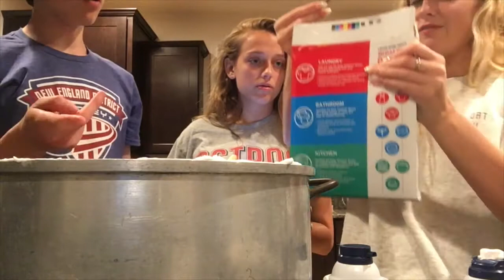Visiting BFF vlog | New Hampshire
Go out and do what makes you happy